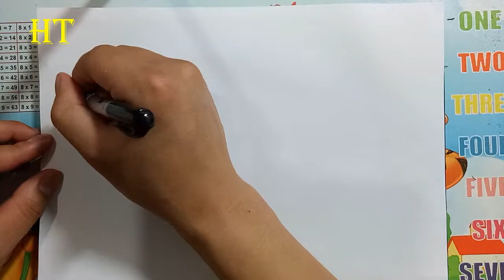Dinosaurs Drawing coloring - How to draw Spinosaurus ( Dinosaurs )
How to draw Spinosaurus (Dinosaurs ) and coloring for beginners